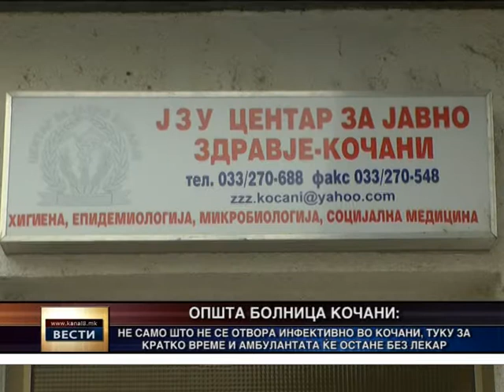Наместо да се отвори инфективно одделение, Кочани ќе остане и без амбулантата?